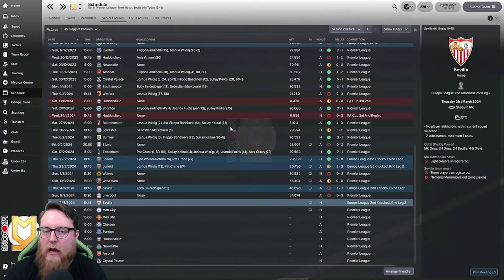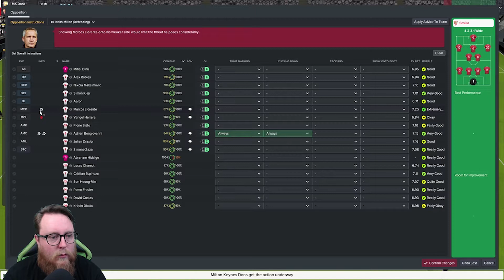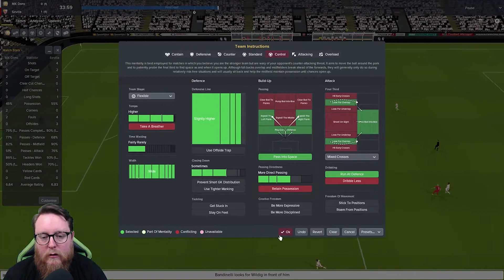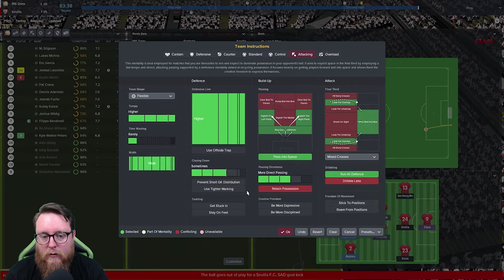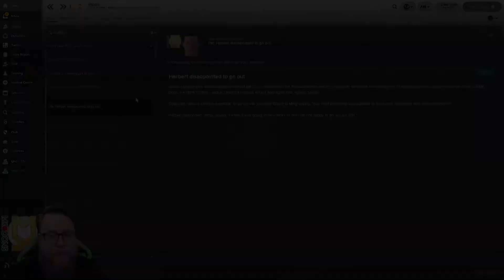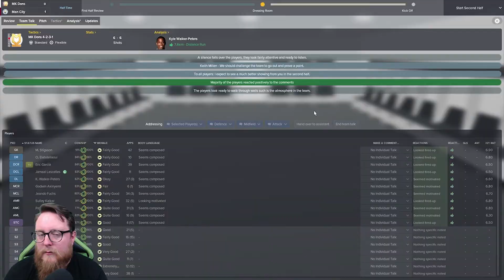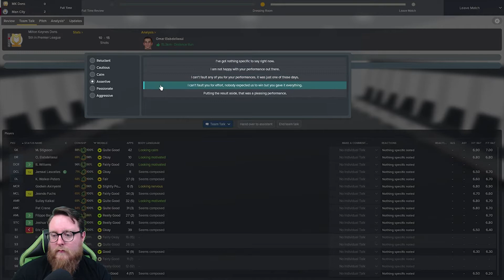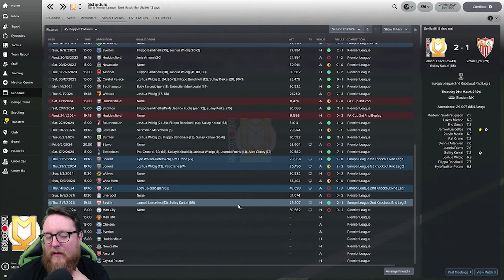FM18 MK Dons Let's Play S7 Ep9 - CAN WE TURN IT ROUND? - Sevilla & Man City - Football Manager 2018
Welcome to this Football Manager 2018 Lets Play with the MK Dons as we look to take the Milton Keynes Dons to the dizzle heights of the Premier League and beat the record of Wimbledon to become the true 'Dons'. The challenge is to Win the FA Cup and stay above AFC Wimbledon in all seasons.
Today we continue our second season in the Premier League against Man City and take on Sevilla in the Europa League.